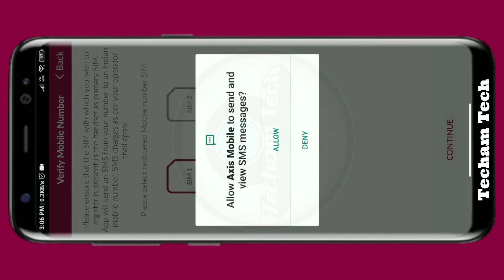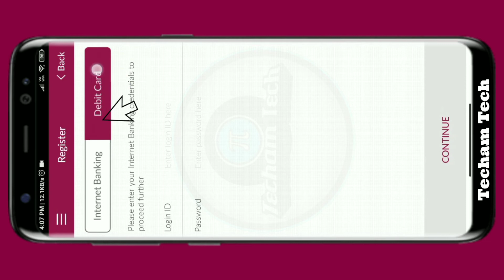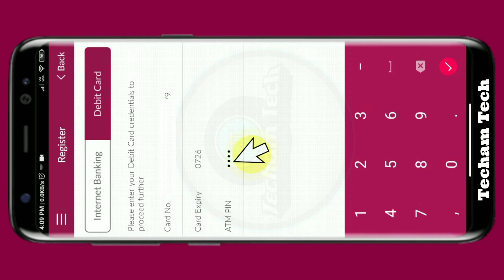Axis Mobile App me Login kaise Kare | How to Login in Axis Mobile App | Axis Mobile App Registration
Kem Chho Mitron..

Is Video me Axis mobile app me registration karne ki simple process ka tarika dikhaya gaya hai..

Chapters:
0:00 Install Axis Mobile App
0:18 Create Account
1:32 Authenticate Account

axis
axis mobile
axis mobile app
axis mobile app login
axis mobile app login problem
axis mobile app me login kaise kare
axis mobile app me login kaise karen
axis mobile app me login kese kare
axis mobile app me login kese karen
how to login in axis mobile app
axis mobile app me register kaise kare
axis mobile app me register kaise karen
axis mobile app me register kese kare
axis mobile app me register kese karen
how to register in axis mobile app
axis mobile app registration
axis mobile app registration problem
axis mobile app me registration kaise kare
axis bank app,axis bank app login
axis bank app login problem
axis bank app me login kaise kare
how to login in axis bank app
axis bank app me register kaise kare
how to register in axis bank app
axis bank app registration
axis bank app registration problem
axis bank app me registration kaise kare
axis bank app me registration kaise karen
axis bank app me registration kese kare
axis bank app me registration kese karen